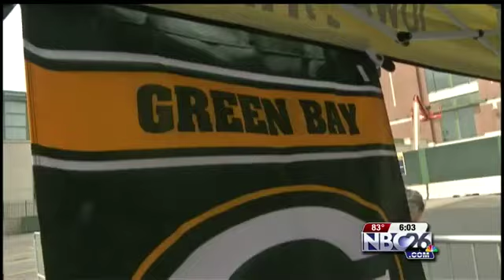Fans Gear Up for Football Season at Packers Family Night